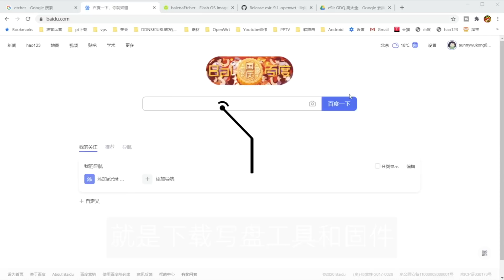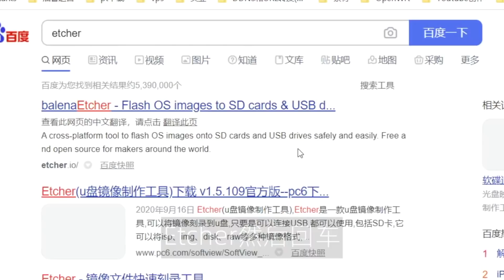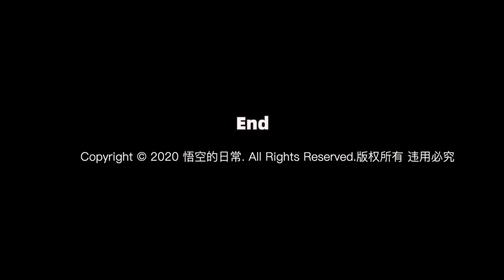三分钟教会你软路由如何刷机 七个步骤大功告成 【送给纯新手】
2022年固件：
用户名：root
密码：无
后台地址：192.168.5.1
其他固件：iStoreOS固件地址